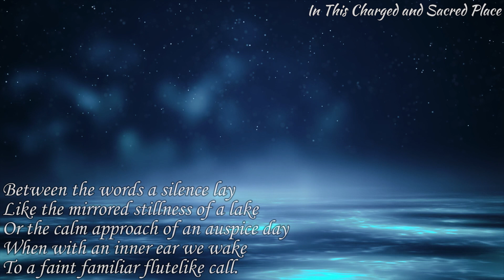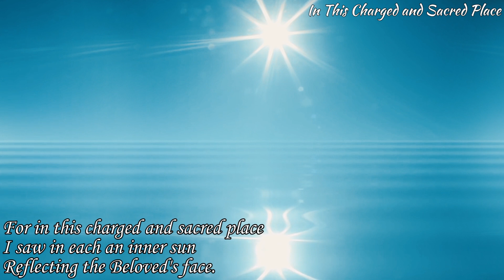Poems of Narad - Visions and Experiences (II) - In This Charged and Sacred Place